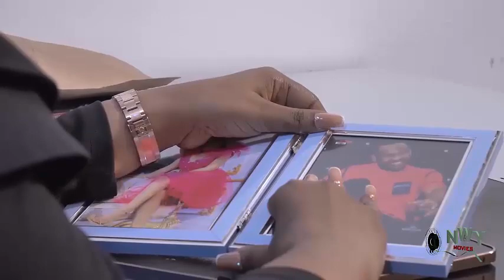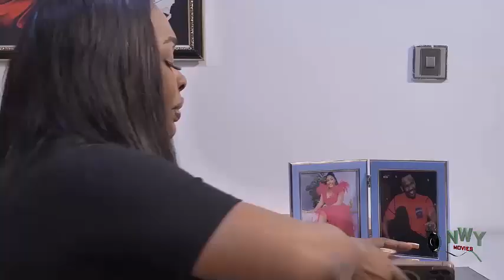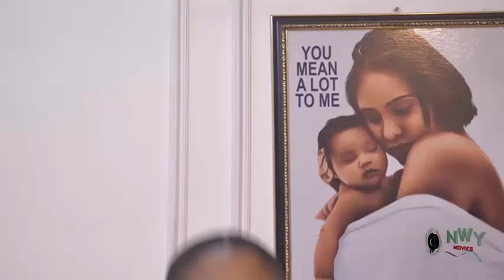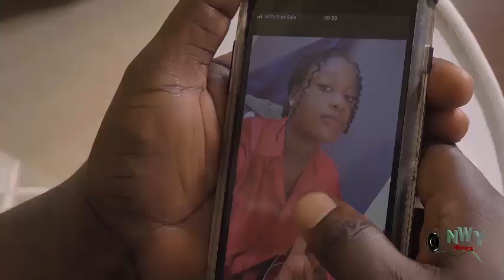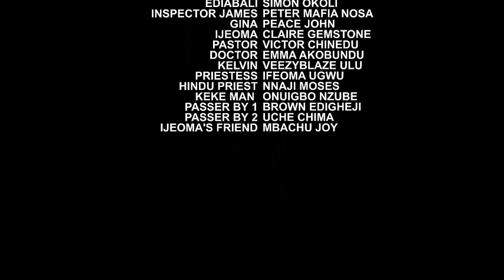She Kill Her Friends Out Of Jealous & D Ghosts Return 4 Revenge Oly 4 Her To Fin Out It Just A Dream